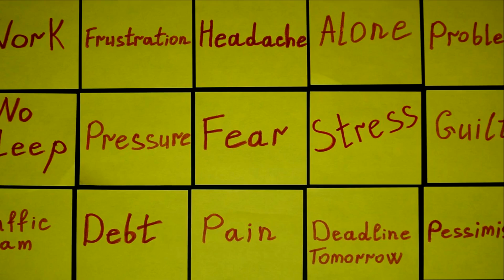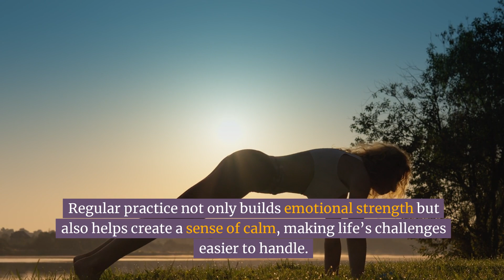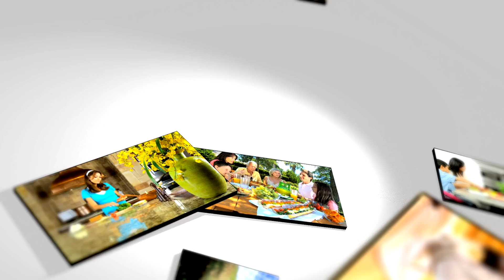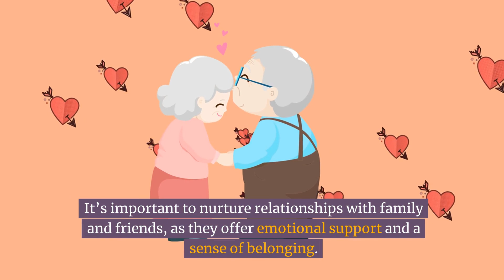Natural Stress Relief for 50+: Top Tips 💆‍♀️🌼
Managing stress becomes increasingly important as we age, especially for those over 50. Stress can lead to various health problems, making it essential to find effective relief methods. This video explores natural remedies that offer gentle options with fewer side effects than traditional medications. We’ll delve into herbal solutions like chamomile and ashwagandha, mindfulness practices, and the benefits of physical activity in reducing stress.

Understanding how stress affects older adults is crucial for maintaining well-being. By recognizing common stressors such as retirement or loss of loved ones, we can better manage our mental health through nutrition and creating a calming environment at home.

00:00 - Introduction
00:38 - Understanding Stress in Older Adults
01:21 - Herbal Remedies for Stress Relief
01:54 - Mindfulness and Meditation
02:38 - Physical Activities for Stress Reduction
03:12 - Nutrition and Stress Management
03:43 - Creating a Relaxing Environment
04:11 - Social Connections and Support
04:42 - Conclusion

(244)